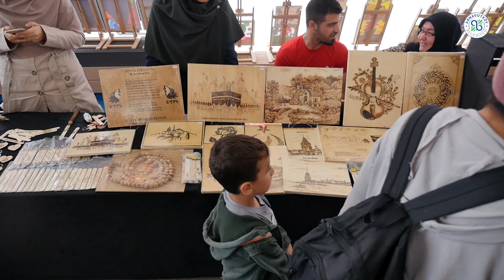Arnavutköy Belediyesi Sanat Akademisi, 2023-2024 dönemi kapanış sergisi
Arnavutköy Belediyesi Sanat Akademisi, 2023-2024 döneminin  5 bin kişiye eğitim verdi.

Arnavutköy Belediyesi Sanat Akademisi, 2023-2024 dönemini başarıyla tamamlayarak birçok vatandaşın yeteneklerini geliştirmesine ve ekonomik kazanç elde etmesine olanak sağladı. Akademiden, son dönemde 27 farklı kursla yaklaşık 5 bin kişi eğitim aldı.

Kursiyerler, aldıkları eğitimlerle ürettikleri eserleri Karma El Sanatları Sergisi'nde sergilediler. Avlu 34 AVM'de sanatseverlerle buluşan sergide, el emeği göz nuru ürünler büyük ilgi gördü. Ayrıca sergide, ürünlerin satışı gerçekleştirilerek kursiyerlerin gelir elde etmeleri sağlandı.

Arnavutköy Sanat Akademisi’nde el sanatlarına ek olarak sahne ve gösteri sanatları alanlarında da eğitim veriliyor. Kurslar arasında halk oyunları, ney, bağlama, şan ve kanun gibi eğitimeler yer alıyor.

Yıl Sonu Konseri ve Gösterisi

Sanat Akademisi’nden eğitim alan kursiyerler, yeteneklerini Arnavutköy Kültür ve Sanat Merkezi’nde düzenlenen Yıl Sonu Konseri ve Gösterisi'nde sergileme fırsatı buldu. Belediye Başkanı Mustafa Candaroğlu, ailesiyle birlikte sergi alanını gezdi ve ardından Yıl Sonu Konseri ve Gösterisi programına katıldı. Programda görme engelli Sanat Akademisi öğrencisi piyanist Zeynep Nur Ak piyona dinletisi gerçekleştirdi.

Belediye Başkanı Mustafa Candaroğlu, kursiyerlerin ekonomik kazanç elde etmelerinden dolayı gururlandığını belirterek, "Kursiyerlerimiz hobi amaçlı başladıkları bu heyecan ve hevesi bugün profesyonel bir şekilde devam ettiriyor. Ortaya çıkardıkları eserlerin tamamı yıl boyunca çeşitli etkinliklerde sergilenip ev ekonomilerine katkı sağlıyor. Hobi amaçlı başladıkları bu süreci hanelerine gelir getirecek bir meslek haline getirmeleri bizleri de gururlandırıyor" şeklinde konuştu.

Yakın zamanda kurs sayısının artırılacağını belirten Mustafa Candaroğlu, "27 branşta eğitim veren akademimize, inşallah 43 branş daha ekleyerek daha geniş bir halkaya sahip olacağız. Bununla birlikte biz, sanatın birleştirici bir güç olduğuna inanıyoruz. İlçemizle birlikte sanatın her alanında boy göstererek öncü bir ilçe olmayı hedefliyoruz" dedi.